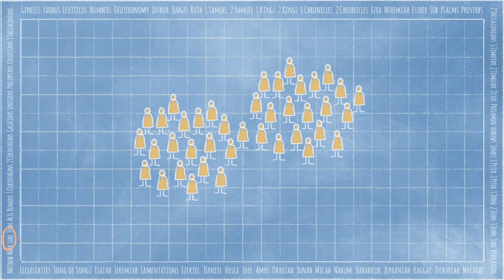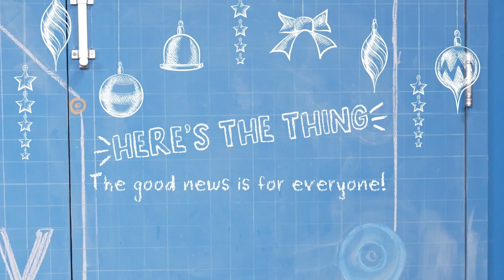Christmas Day Special - Story Lab - The Good News is for Who?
Come and watch this week's Story Lab video as we wrap up our theme of Christmas through the month of December!

Hope you have an amazing Christmas Day and don't forget the MAIN THING:
THE GOOD NEWS OF JESUS IS FOR EVERYONE!

horizonchurch.ca/kids